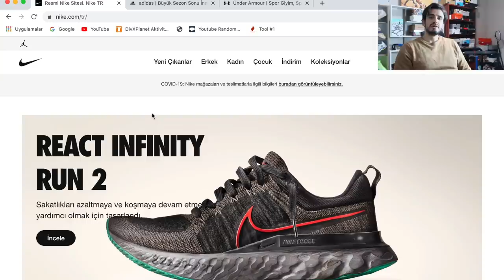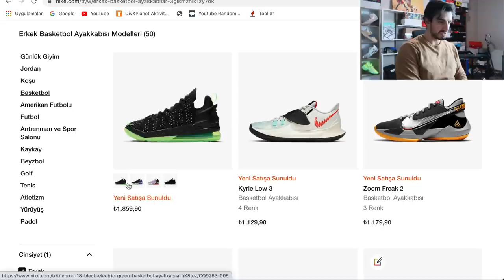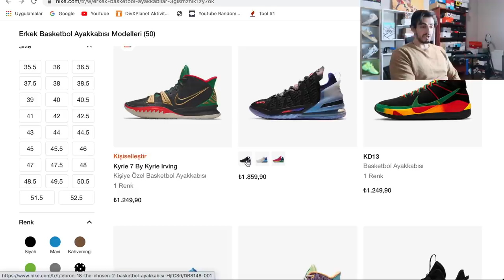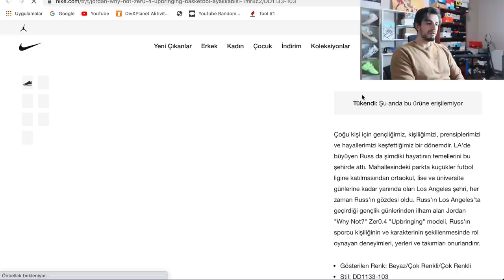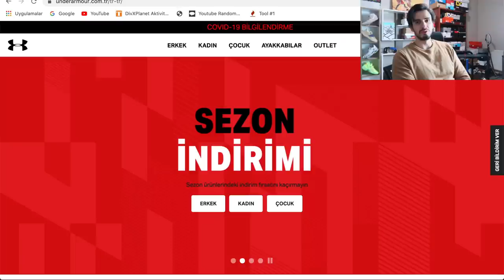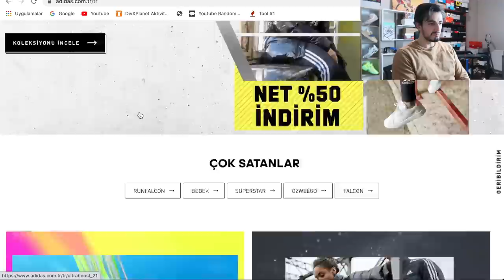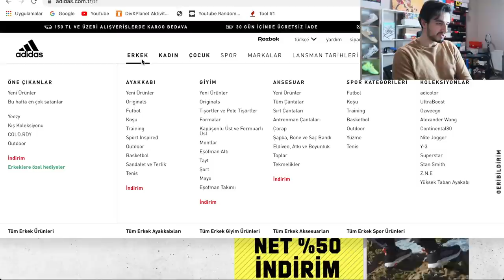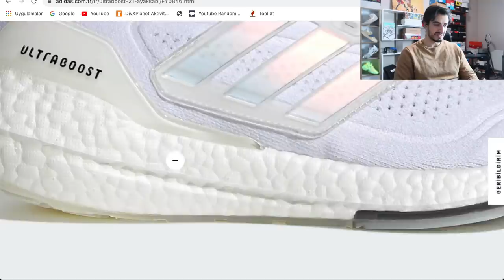NELER OLUYOR ! 1 AYAKKABI 1950 TL Mİ ? YENİ ÇIKAN SNEAKER VE AYAKKABILAR !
piyasaya neler oluyor yeni ayakkabı sneaker tercihler öneri ler neler, ayakkabı piyasası nda neler oluyor alınır mı al mak çok zorlaşıyor